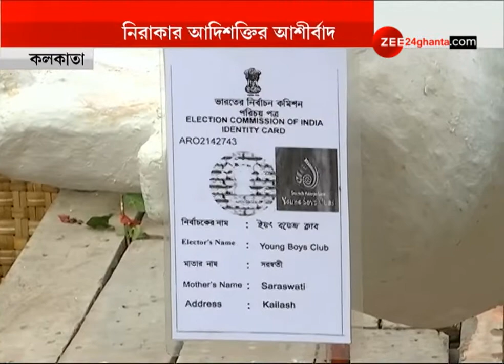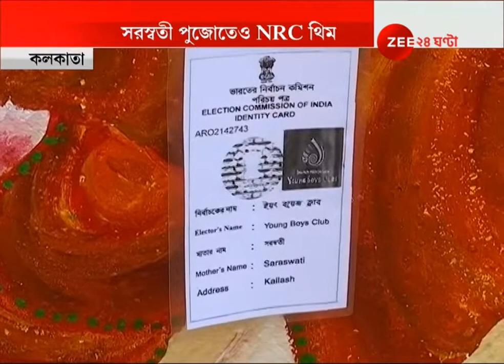Saraswati Puja with a message, CAA_NRC protest theme at Banibandana!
পুজোতেও এবার NRC থিম! বাহনের গলাতেও ঝুলছে ভোটার কার্ড